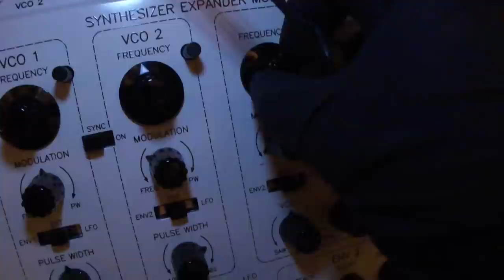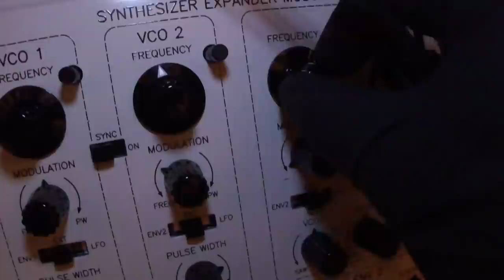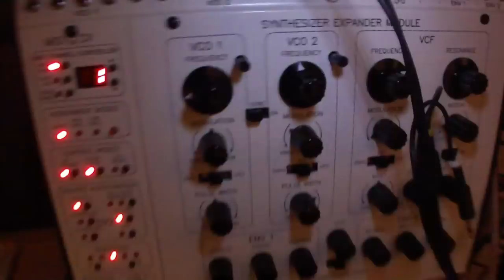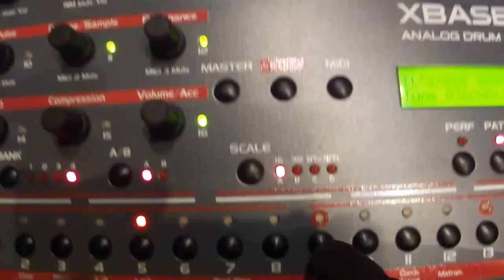MFB NANOZWERG FILTER JAM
MFB NANOZWERG WITH TOM OBERHEIM FILTER